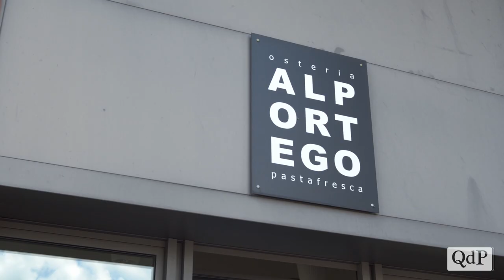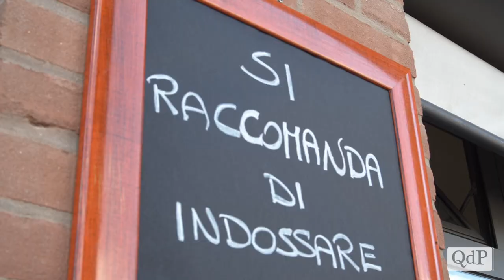Video contro la movida. Appello dell’Osteria al Portego: “Permetteteci di lavorare con serenità”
Continua la polemica sulla movida in Veneto e da Pieve di Soligo arriva l’appello di Sandro Masutti, titolare dell’Osteria Al Portego, famoso locale di piazza Caduti nei Lager, ad una maggiore collaborazione da parte di tutti per permettere a chi fa impresa di poter lavorare con serenità. La professione del ristoratore, con le nuove misure per il contrasto alla diffusone del Coronavirus, è diventata sempre più complicata e stressante.